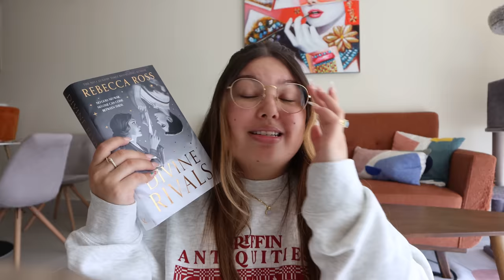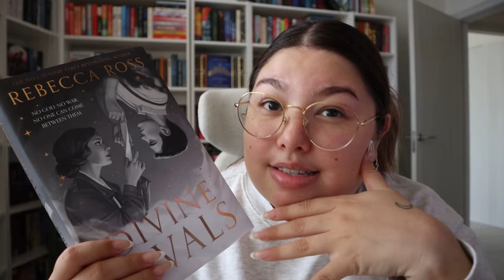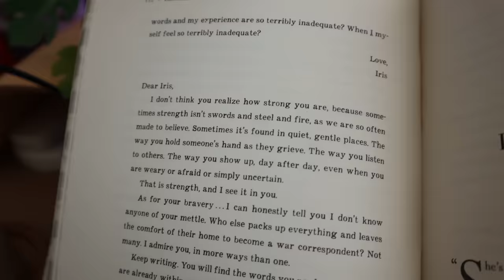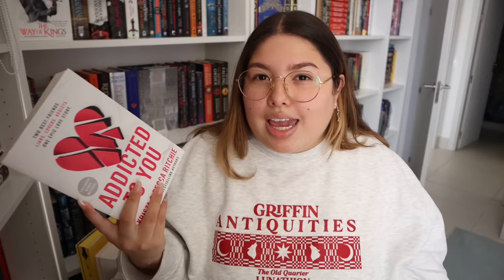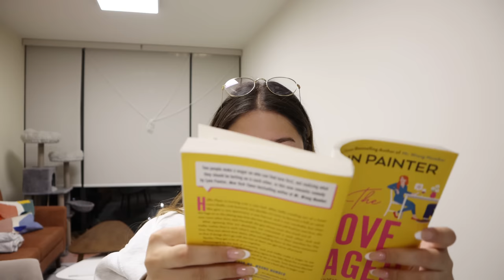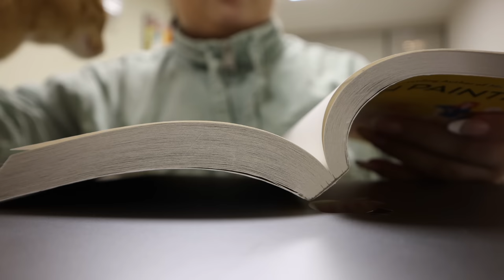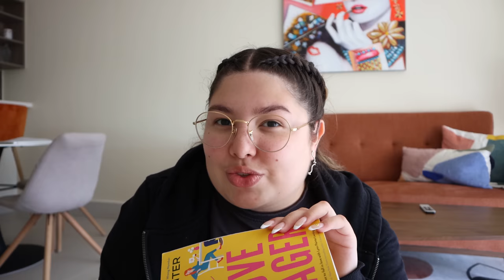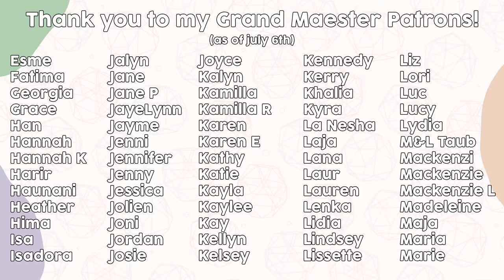instagram controls my reading for a week (a reading vlog)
you guys chose which books i should read, and i read them🫡